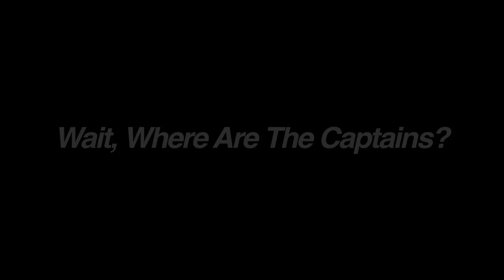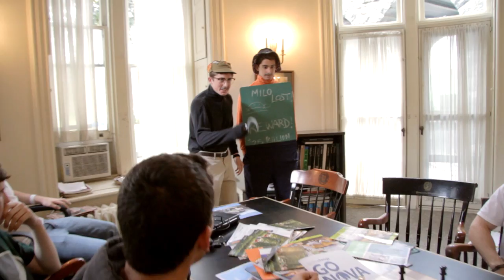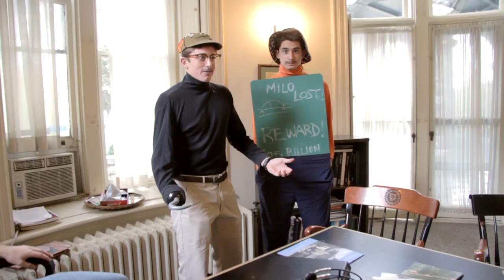Delbarton Homecoming Video 2011 -- Pep Rally Cut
"Wait, Where are the Captains?"
for the 2011 Delbarton Homecoming Pep Rally
Written and Directed by the Council of Seniors
Filmed and Edited by Mark Pizzi

Technical Information:
Filmed on Canon 60D
with Technicolor CineStyle S-Curve